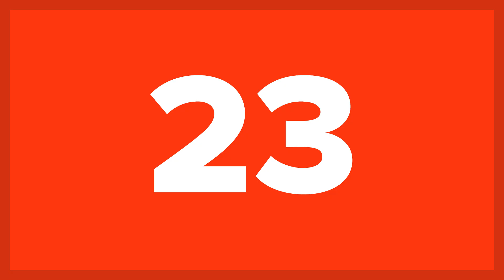25 Unbelievable Extremes On Earth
You will be blown away by these UNBELIEVABLE extremes on Earth. This list will inspire you to see all of the majestic wonders the Earth has, from its highest peaks to its deepest craters. Get ready to appreciate this spinning rock that we call home with these 25 unbelievable extremes on Earth!

Even the most experienced traveler has not visited all of these crazy places on Earth. From places that are a struggle to get to, to places that are a struggle to leave, the Earth is filled with amazing places that you have to see to believe. Whether you want to feel the wind on your face at the world’s windiest location, or if you want to log ride down the world’s highest waterfall (we don’t recommend it), this list is sure to bite you with the travel bug. Think that your weekend  hikes in the country are impressive? Get ready to learn about Mount Thor (Go Canada!) and it’s impressive 4,101 ft drop that might make you rethink what you consider a mountain. By the end of this list, you’ll see some of the most amazing nooks and crannies planet Earth has to offer. Make sure to leave us a comment letting us know what crazy place on this list you want to visit first and what videos you’d like to see next week!

Did you know the world’s coldest inhabited place (Oymkyakon, Russia) has subzero temperatures for 7 months of the year? Or that the longest mountain range stretches for nearly 5,000 miles? Can you imagine a place so dry it can go 15 years between rainstorms (Atacama Desert, Chile) or a place so hot that locals rarely go out during the day (Dallol, Ethiopia)? From the most remote island to the most remote point on a continent, we will share with you everything you ever wanted to know about this amazing world of ours and more. From the longest glacier (Lambert-Fisher, Antarctica) to the shortest river (Roe River, Montana) this list has you covered. Curious about the longest coastline, highest waterfall, and tallest mountain pass? Make sure to watch this list all the way to the end to see which of these crazy extremes made it into our top 10!